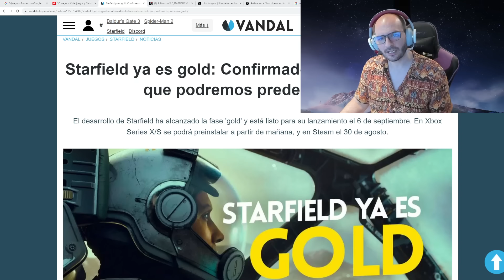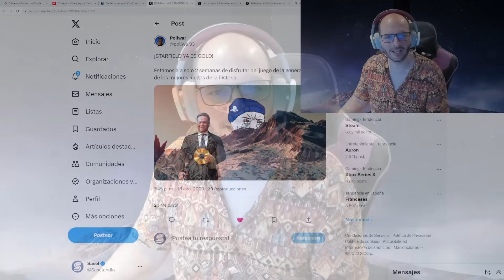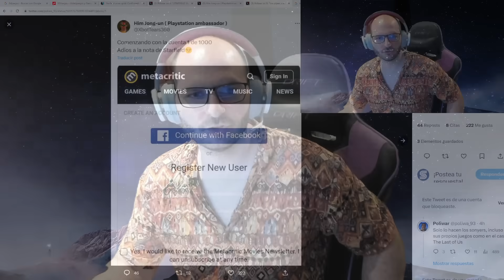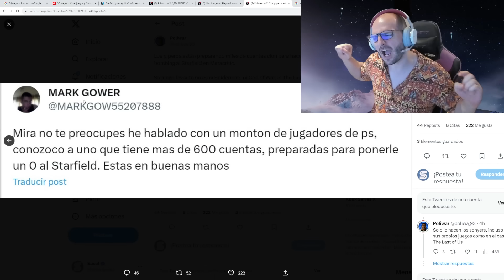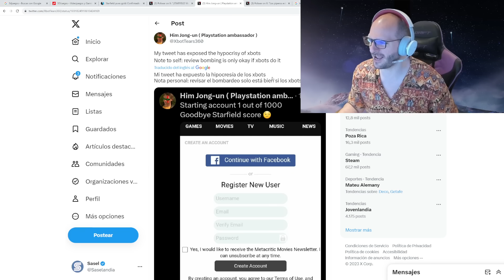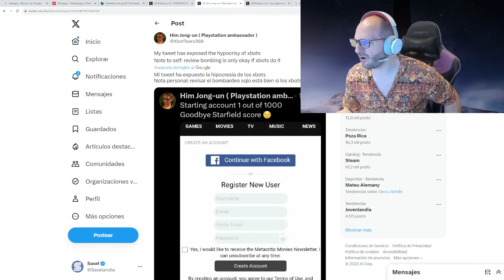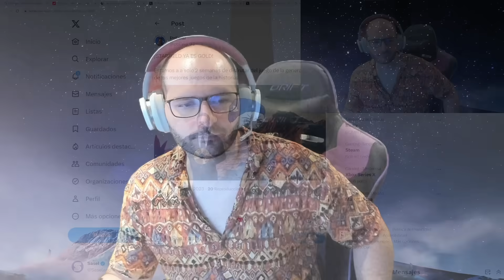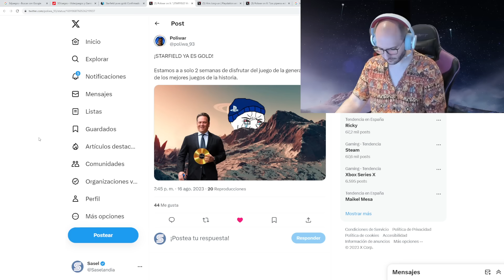STARFIELD YA ES GOLD, ESTÁ TERMINADO Y LOS SONYERS PLANEAN EL REVIEW BOMBING EN METACRITIC - Sasel